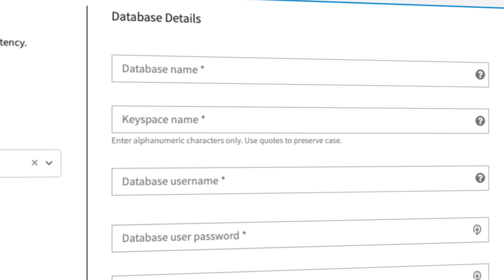DataStax Astra - Apache Cassandra™ Made Easy in the Cloud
Check out the DataStax Astra Beta to evaluate whether the database service is a good fit for your use cases—even if it’s just for test/dev. You can choose to deploy Astra directly through us or, if you’re already a Google Cloud Platform (GCP) user, the GCP Marketplace.

Regardless of your preferred cloud platform, by participating in the beta you will benefit from:

👉Free access to Cassandra-based clusters
👉The opportunity to provide feedback on usability, functionality, and more
👉Evaluating and assessing whether Astra is a good fit for your use case
👉Early access to the full set of features available at GA

About DataStax Accelerate:

DataStax delivers the world’s only active everywhere database for hybrid cloud. DataStax Accelerate is the best opportunity in the world to learn from a community that builds and uses DataStax, contributes to Cassandra, and uses both to support the world’s largest web-scale applications across any cloud.  To find out when registration opens for DataStax Accelerate 2020, please

About DataStax:

DataStax helps companies compete in a rapidly changing world where expectations are high and new innovations happen daily. DataStax is an experienced partner in on-premises, hybrid, and multi-cloud deployments and offers a suite of distributed data management products and cloud services. We make it easy for enterprises to deliver killer apps that crush the competition.

More than 400 of the world’s leading enterprises including Capital One, Cisco, Comcast, Delta Airlines, eBay, Macy’s, McDonald’s, Safeway, Sony, and Walmart use DataStax to build modern applications that can be deployed across any cloud.